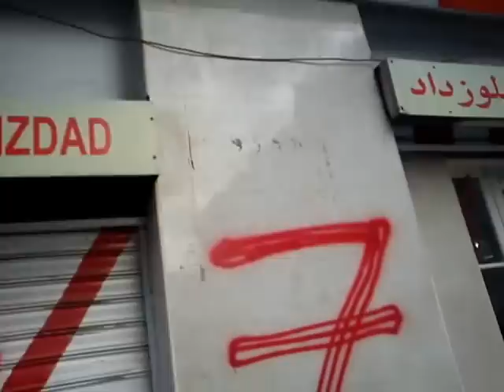Anda yéla nif nwen a Yimyurar n Terva3th n la JSK ???